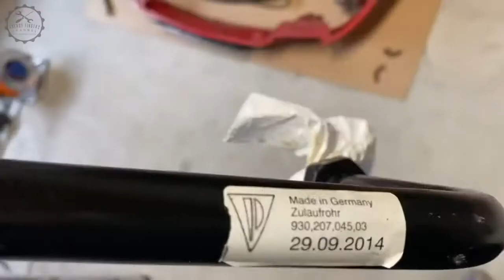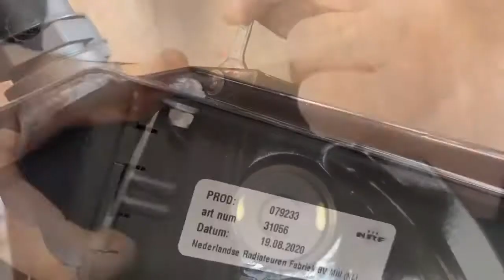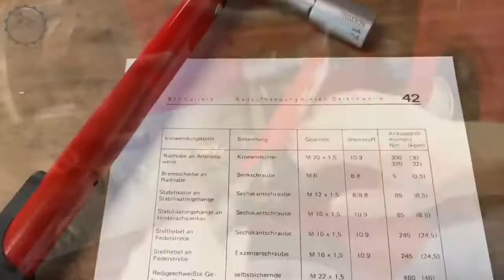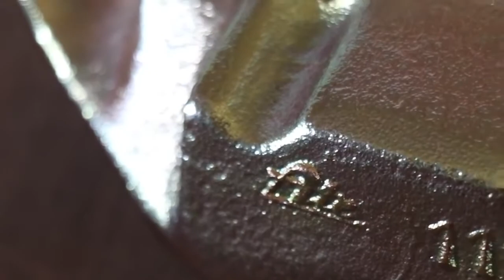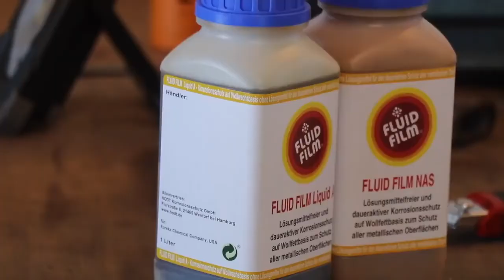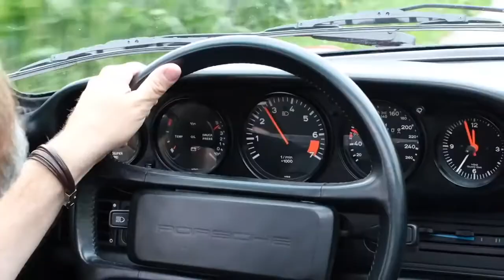Porsche 911: história, gerações, motores, equipamento. porsche yutube vídeos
Porsche 911: história, gerações, motores, equipamento

Com mais de meio século de experiencia e sucesso ininterrupto, o Porsche 911 continua ganhando mais  fãs e novas tecnologias.
Tudo isso para continuar sendo uma referência no segmento dos esportivos e super esportivos.

Antes da marca alemã fabricar o mito Porsche 911, ela tinha uma linha de veículos composta apenas pelo modelo 356.
Considerado por muitos como o primeiro Porsche de produção e de sucesso, o Porsche 356 recebeu esse nome por ser o 356º projeto que saia do escritório de design da Porsche

O Fusca da Porsche

Mas não podemos esquecer também que o modelo tem muito parentesco com outro ícone de vendas e de produção, o fusca.

A história do Porsche 356 e do próprio Fusca se confundem e se misturam em vários aspectos.

Pra começar pelo fato do 356 ser uma adaptação do Fusca e ter herdado do mesmo vários recursos tecnológicos e estilísticos.

Desenhado por Erwin Komenda a pedido de Ferdinand “Ferry” Porsche, o Porsche 356 teve muito de seus detalhes do projetos compartilhados com o Fusca.